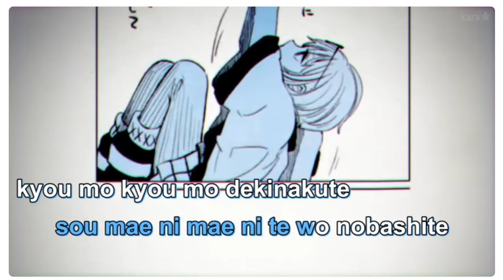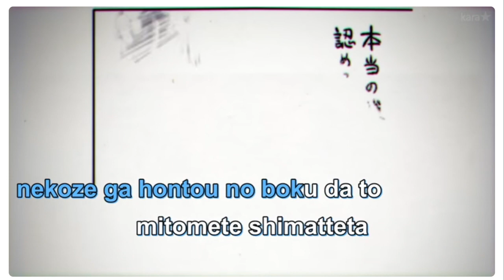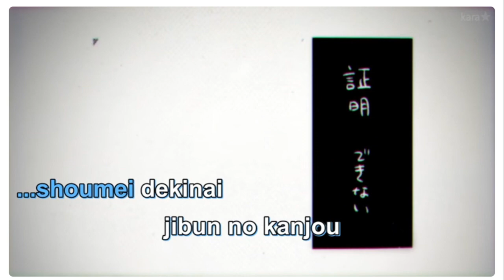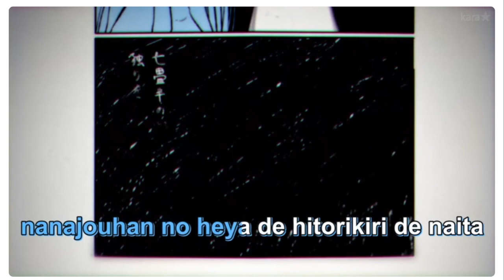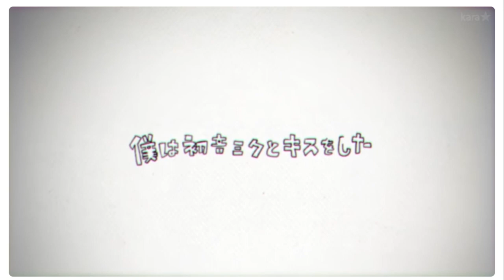2024 01 02 22 50 22 boku wa hatsune miku to kisu wo shita